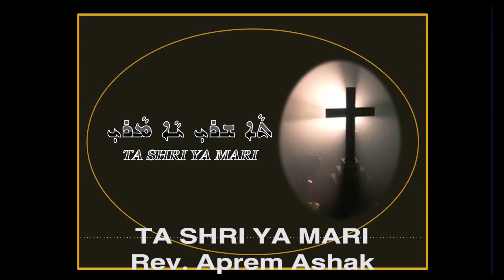Ta shri ya Mmari , QashaAprem Ashak تا شري يا مارري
2020